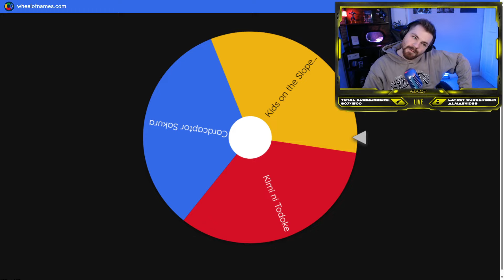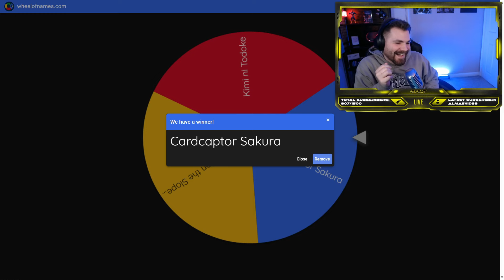FANTASY ROMANCE??!!!! | YONA OF THE DAWN | Episode 1 | New Anime Fan | REACTION!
WHAT IS YONA OF THE DAWN??? ROMANCE?? ACTION FANTASY ANIME???

My First Time Reaction to Yona Of The Dawn Episode 1 and this anime had one of the strongest episode 1 cliff-hangers I have seen in an anime! The second the episode ended I wanted to watch the next one! Here is my first time reaction to Yona of the Dawn Episode 1

📖 Book:
• Unnatural Series One: